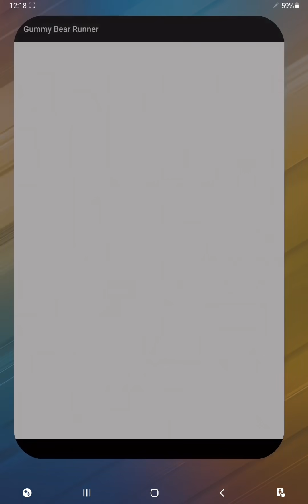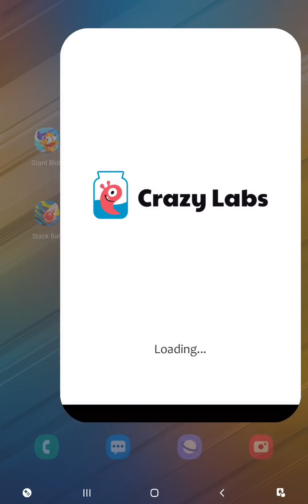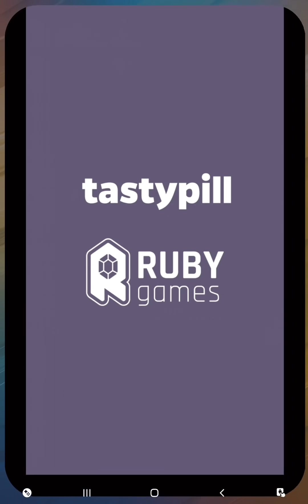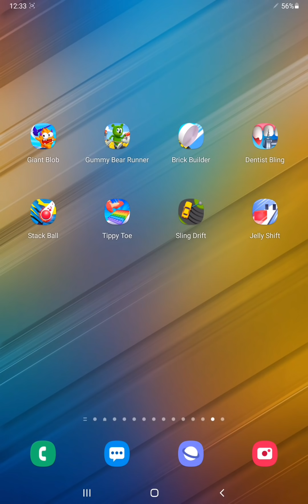Giant Blob,Gummy Bear Runner,Brick Builder,Dentist Bling,Stack Ball,TippyToe,Sling Drift,Jelly Shift